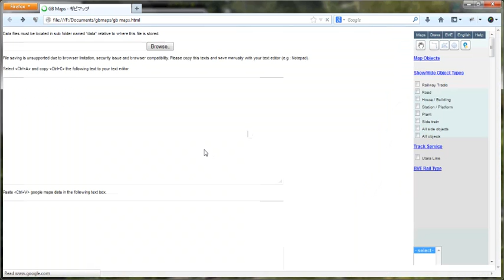GB Maps - ギビマップ - Default location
Default location / Lokasi Lalai / デフォルトの場所